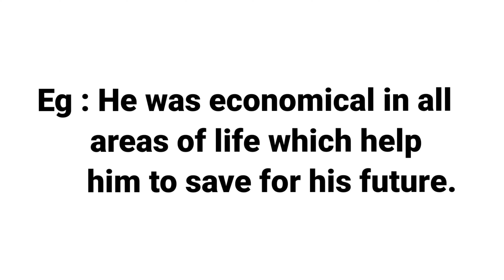ECONOMICAL |MEANING WITH SENTENCE | LEARN NEW ENGLISH WORDS DAILY |DEVELOP ENGLISH VOCABULARY SKILLS